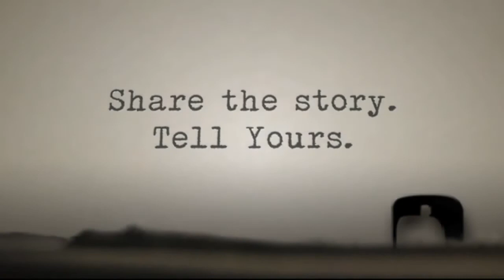Animation Inspiration: Advice from Monsters, Inc. Director Pete Docter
We were lucky enough to host Pete Docter, the Oscar-winning writer and director from Pixar Animation Studios, as our graduation commencement speaker. Pete was one of the top creatives behind films like Monsters Inc., Inside Out, Up, and Soul and his advice was simple, but not easy: Write a great story!

Animation Mentor is the leading online animation school focusing on character animation and we've been training new animators since 2005!

Designed by professional Pixar and Industrial Light & Magic animators, our co-founders wanted to create an online school where anyone in the world who wanted to learn animation could do so.

Check Out Animation Mentor's Courses and Workshops

Check Out Amazing Student Work at Animation Mentor